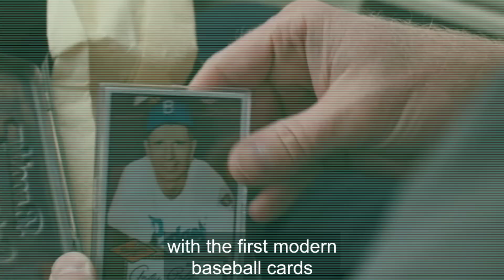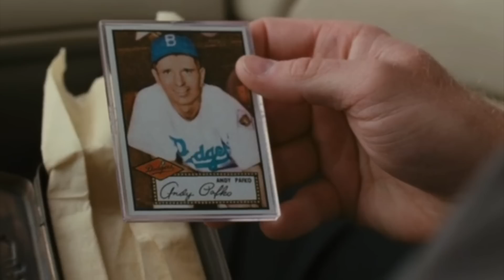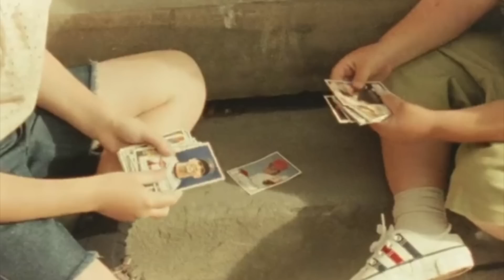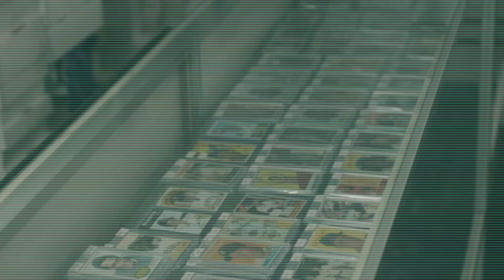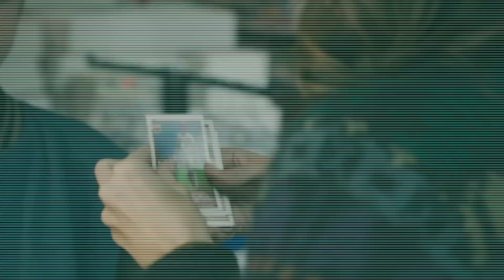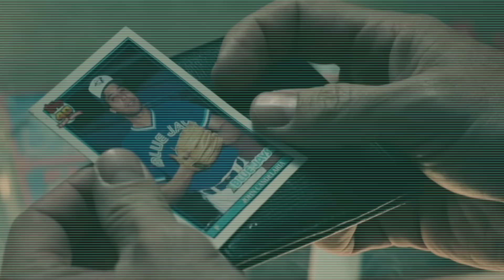Sports Cards in Film & TV: Better Call Saul, Cop Out, This is Us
w/ Chris Sewall

BTC ADDRESS: 1JXCgysKjBsjcbvNdvTd9L4CyiEUABPHEF
BCH ADDRESS: qrmfapl58xypqza4zjsw8fuw93nsldgryuvyrt225t
LTC ADDRESS: LepqejR8qHJaiugMHpVqmB8GrwUHSnBzCr
DOGE ADDRESS: D76qATevoYoGeU2gEhwTAzNBzhPvX7jWbt
XRP ADDRESS: rE4mneLpxb6UmjsC9VrfYCDK1M6qvHt2ZB
XTZ ADDRESS: tz1UPUkQrm9fKp2TXrKDXMQQs1KEeXjR9woM

CHANNEL SCHEDULE (all videos post 9:00am EST):

MONDAY: Miscellaneous (Stories, Hobby News, etc)
WEDNESDAY: High Rollers
THURSDAY: Regular Rollers
SATURDAY: Miscellaneous (Goldin Auctions, Countdown Lists, etc)